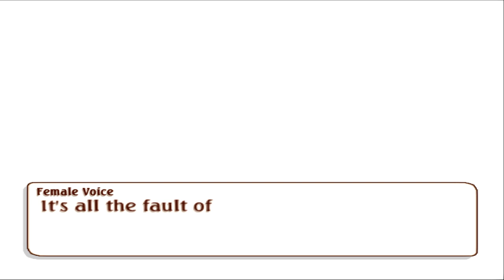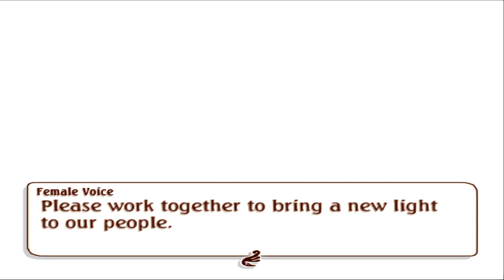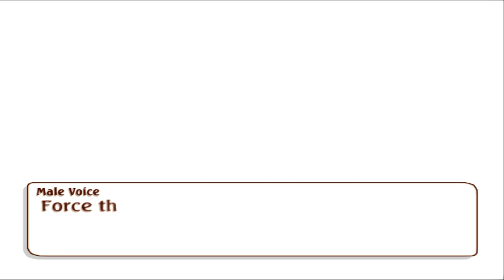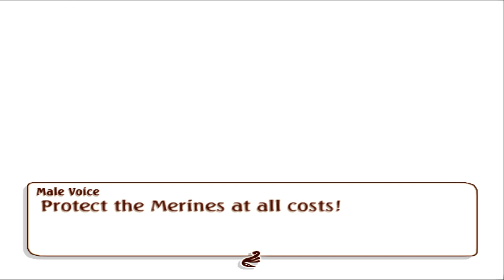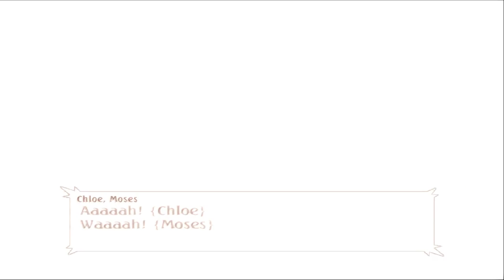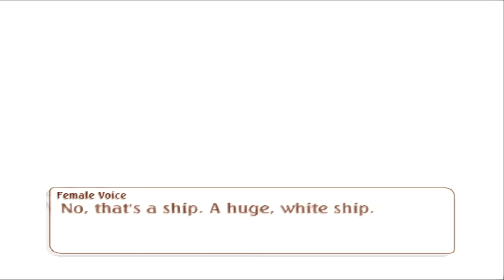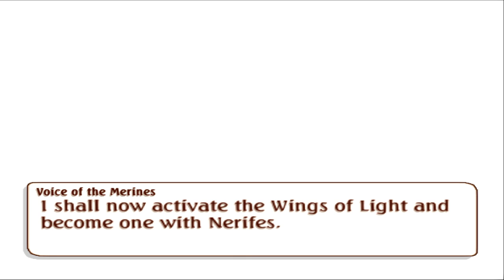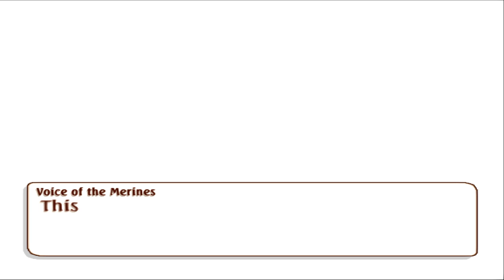Tales of Legendia Walkthrough Gameplay Part 12 - No Commentary HD (PS2)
Tales of Legendia Gameplay Walkthrough Part 12 No Commentary Playthrough PS2 (1080p 60FPS)